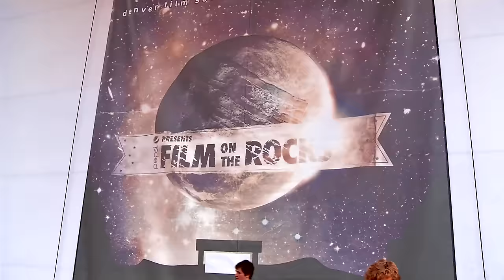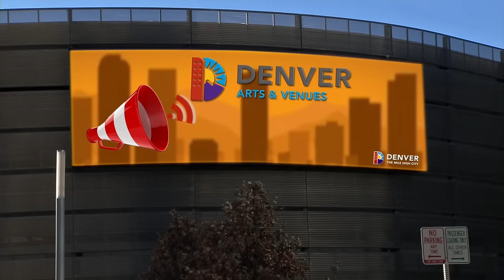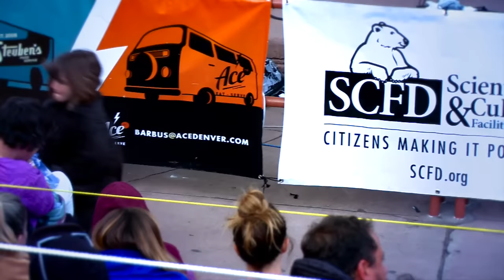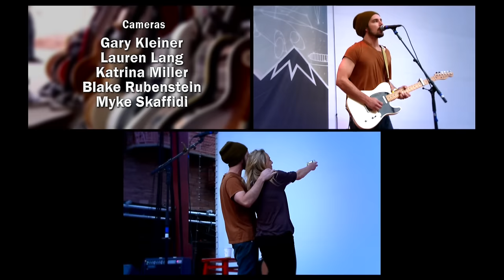Lissie - Red Rocks Premieres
Singing since the age of 8, the soulful singer-songwriter told the huge Film on the Rocks crowd that she was  thrilled to be playing Red Rocks for the first time  - and it was obvious the audience was thrilled to have her there. Check out the stellar performance!